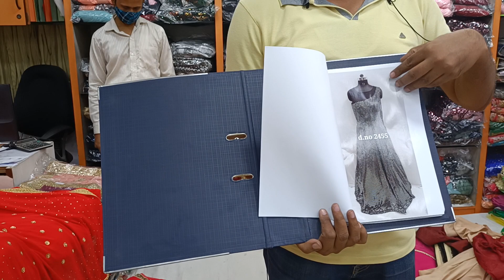new and fancy saree 500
aarti saree, 1548, nai sarak, near new marwadi katra, delhi-6
we are manufacture of designer sarees and one minute sarees and hand work means stone work sarees for bridal and wedding partys. we also manufacture stitch blouses for sarees which wer in partys. and one minute sarees is used by girls and newly married woman and supply to not only in india, but also in other countries. our aim to satisfy our customer first, and wants to make relation forever. for any querry you can call me or whatsapp on or 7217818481 or call